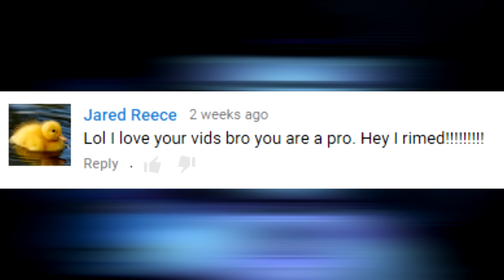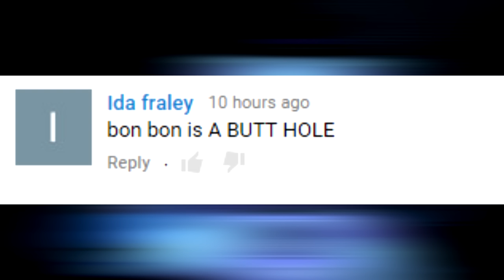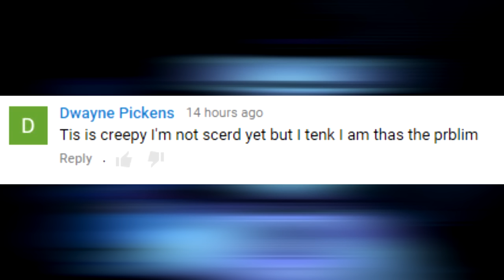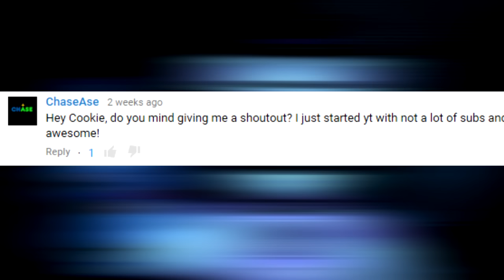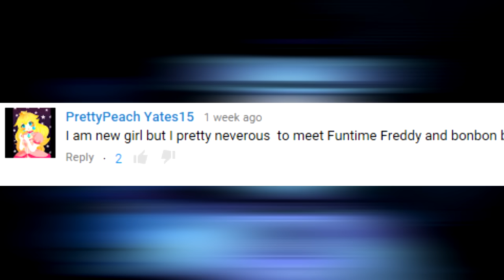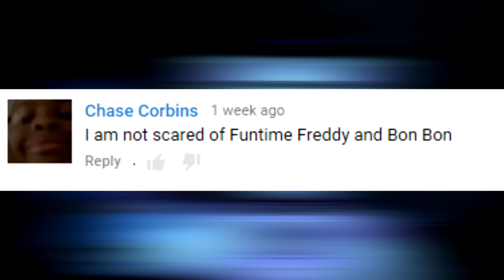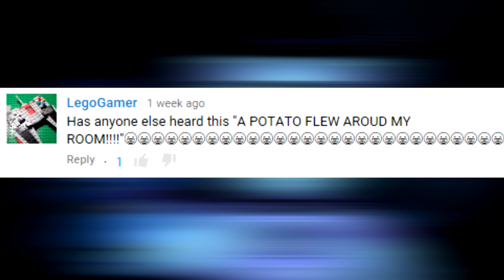How to Make FNAF Sister Location Not Scary: Comments Special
So you guys have made a lot of comments over the last couple of months I made another one of these because I was getting so many comments that I loved and made me laugh, no offence is ment in any of the reactions it's all just for lolz

Become a Crumb Today.